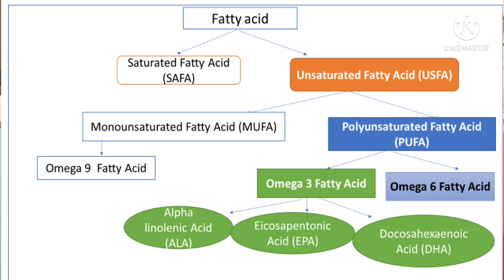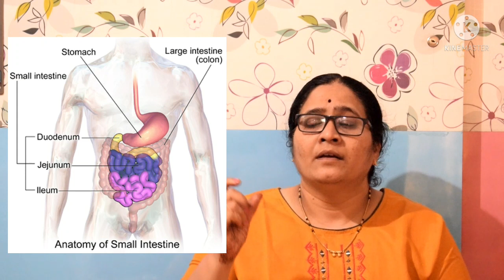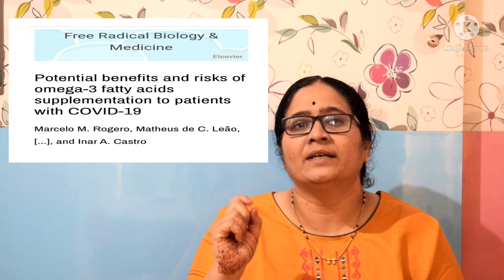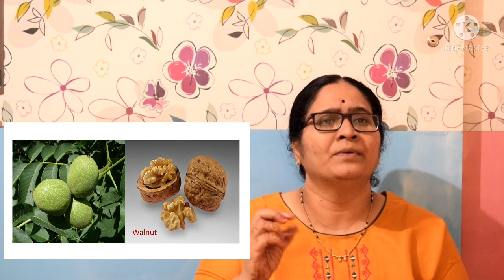Omega 3 Fatty Acids, Diet Therapy By Manisha Patil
Video deals with omega three fatty acids.
What are fatty acids?
Types of Fatty acid
 Essential fatty acids
Benefits of Omega 3 Fatty Acids
Research findings
Deficiency
Sources of Omega 3 FA
RDA requirement.